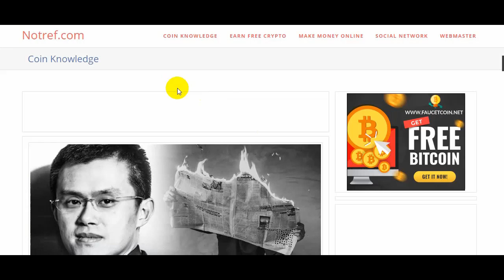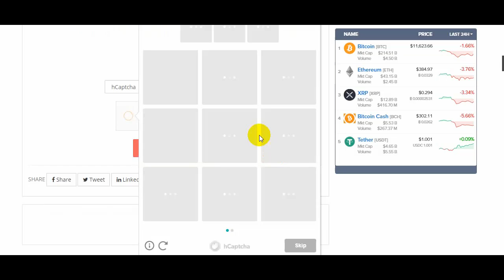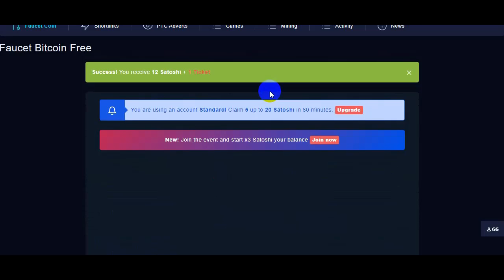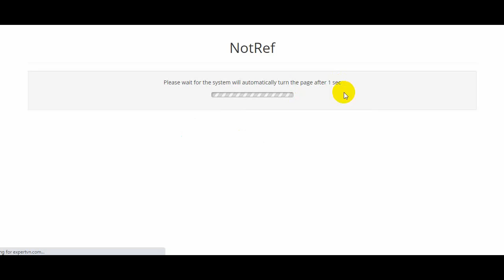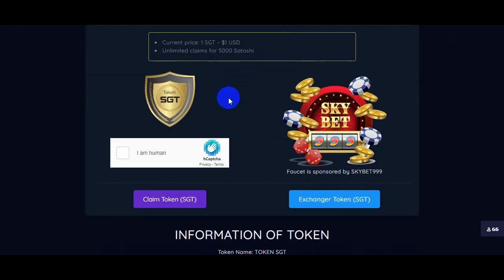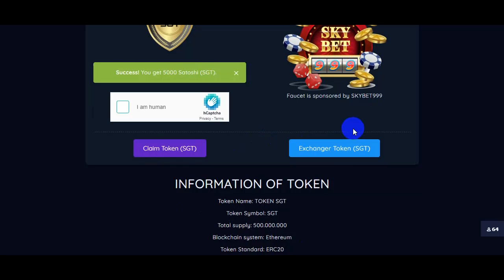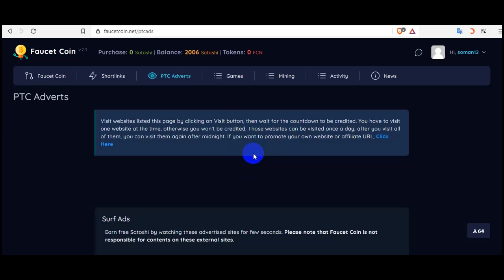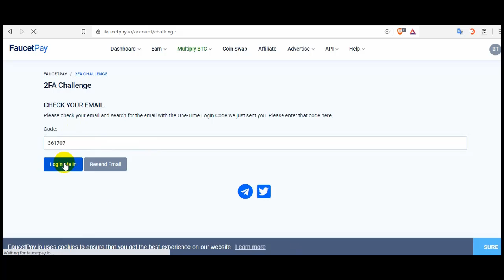Faucetcoin - easy BTC faucet with payment proof (FaucetPay)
Very easy to claim:5 to 20 satoshi every 60 minutes
and more:
FaucetPay signUp:
Please see the video to the end
free crypto coins 2020,
free crypto,
free crypto coin,
free cryptocurrency

SHOW LESS